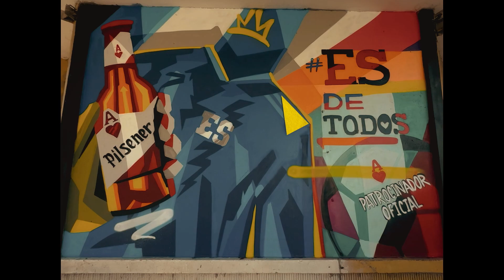“Es de todos”- Pilsener el taier DDB Centro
En el contexto actual de El Salvador, Pilsener se planteó el objetivo de comunicar haciendo eje nuevamente en todos estos pilares y además de inspirar y conectar con la generación más adulta, sus fieles consumidores, sumar también a las nuevas generaciones recordándoles lo que más une a los salvadoreños.